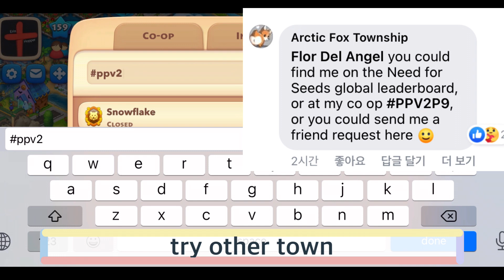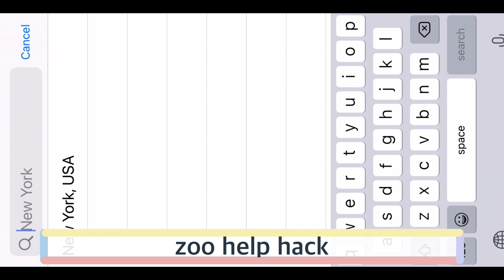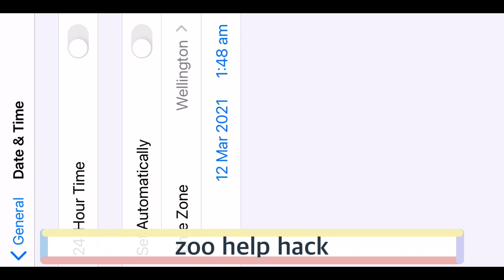Need for seeds lucky town finding, free chest, Township, small town